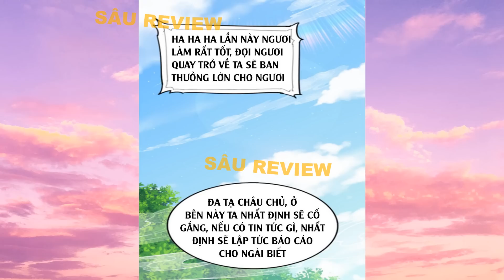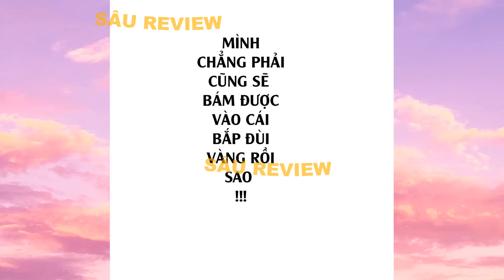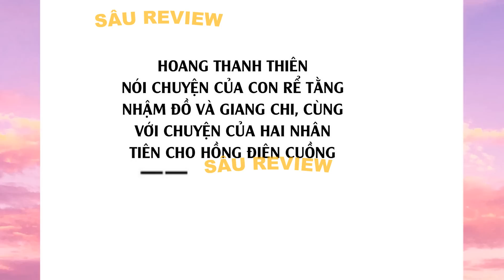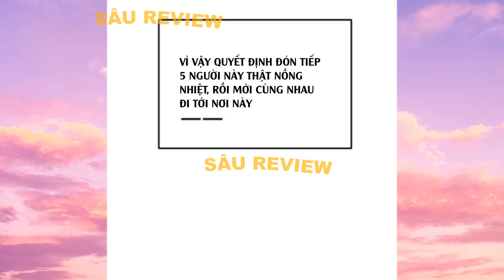XUYÊN KHÔNG THÀNH PHÀM NHÂN VÔ ĐỊCH TU TIÊN GIỚI | CHAP 221 | SÂU REVIEW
Main chính bị xuyên không tới một thế giới tu tiên. Được hệ thống vô sỉ dạy cho các chức nghiệp đạt đến cấp thần. Tuy nhiên nhân vật chính vẫn nghĩ mình chỉ là một phàm nhân nhỏ bé. Nhưng sự thực thì.

Hệ thống vô địch Phầm nhân vô địch Mở tông môn Thu đồ đệ Dịch Phong Khô Lâu Ca Lâu Bản Vĩ .

Giúp chúng tôi bằng Thích, Bình luận, Chia sẻ nhé

GHI CHÚ :
- Tất cả hình ảnh đều được dịch sang ngôn ngữ Việt Nam và hiệu chỉnh bởi Sâu Review